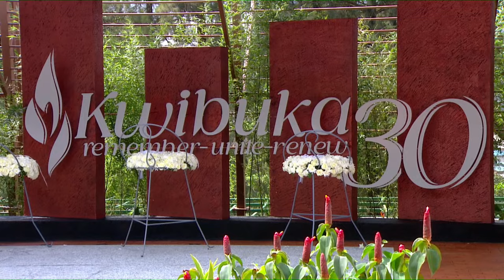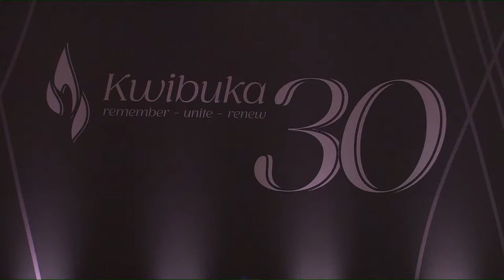Kwibuka30: The 30th Commemoration of Genocide Against the Tutsi | 7 April 2024